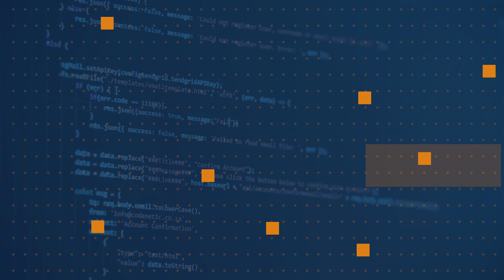What is Microsoft doing to engage with the open source community? | One Dev Question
In his final episode Kevin Gallo explains how Microsoft is engaging with the open source community.